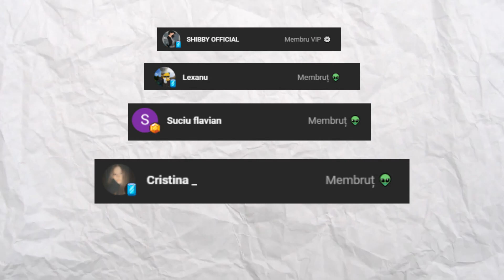Fortnite dar *TOTUL* devine LEGO !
🔴CANAL ROBLOX:  @AsePlayz
🔵CANAL GAMING:  @Ase1HP

⭐️URMARESTE-MA AICI⭐️